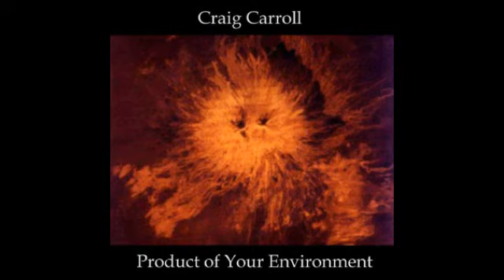Craig Carroll - Where Are You From?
Track 7 off my 2003 solo album Product of Your Environment.